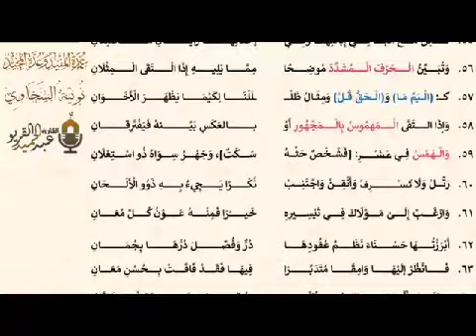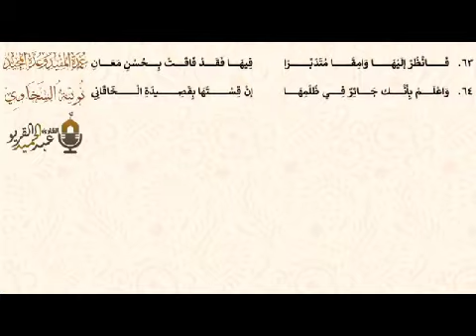المنظومة السخاوية شرح الشيخ د وليد بن إدريس المنيسي